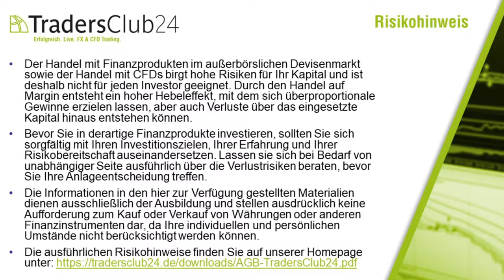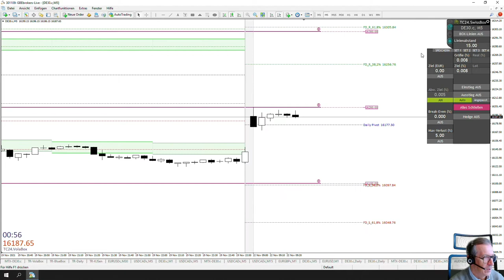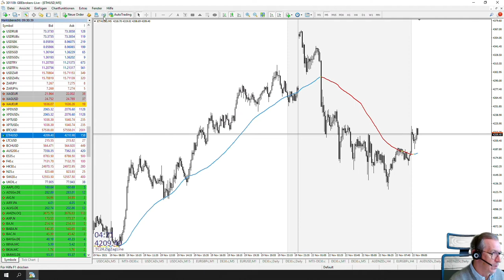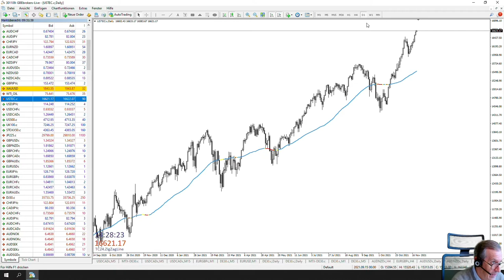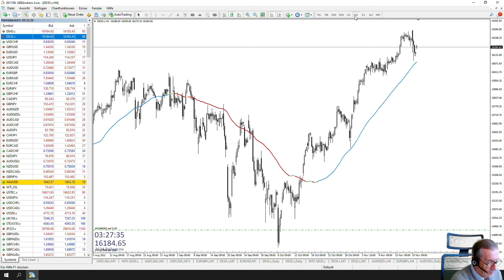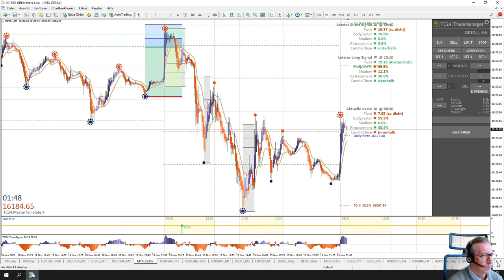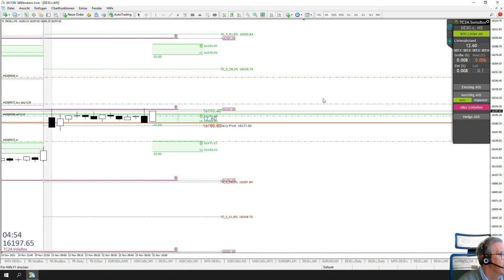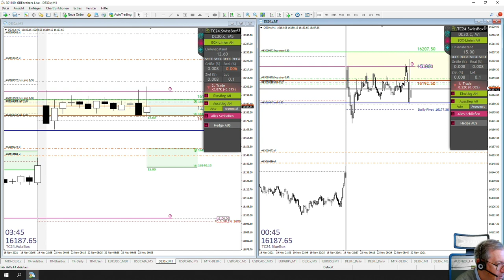LiveTrades vom TradersClub24 DaxOpenRange Breakout vom 22.11.2021